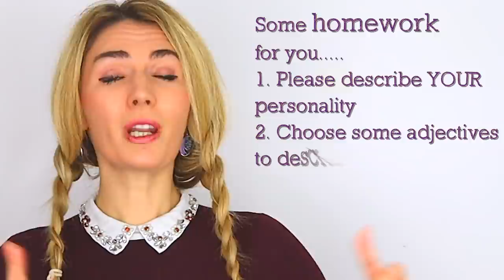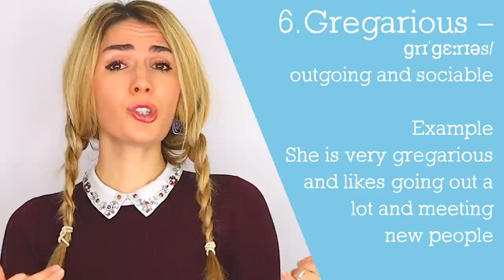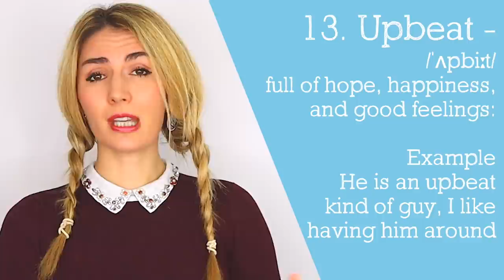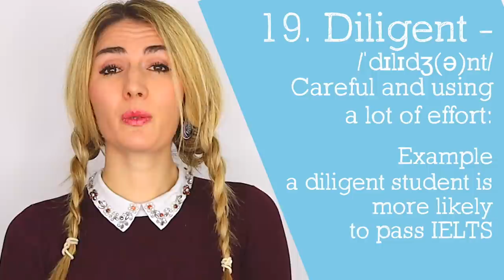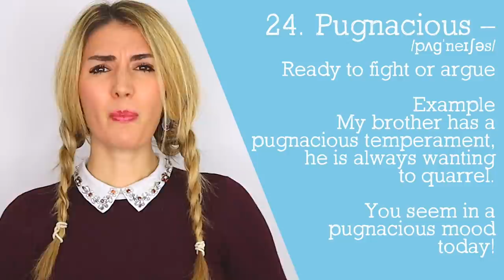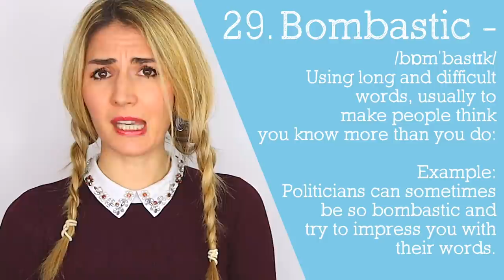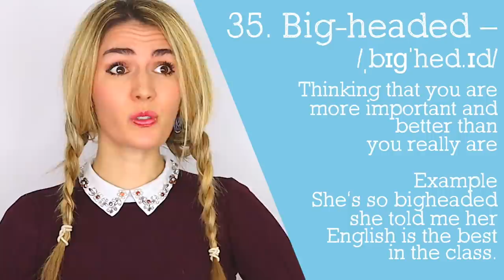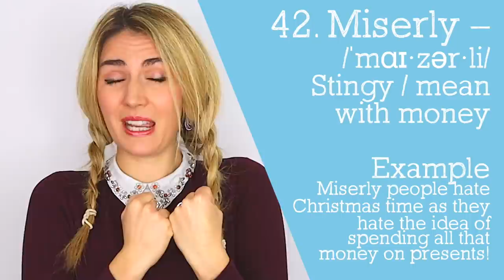40 + Advanced English Adjectives for Personality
Are you gregarious or grouchy? Jovial or melancholic? You can find lots of interesting and advanced English personality adjectives in this lesson and this will help you to expand your vocabulary and stop using the every day more simple adjectives.

🇬🇧⚡️ or for PRONUNCIATION LESSONS email

 I am an accent coach and if you wish to learn this accent or work on your voice then you can find out more here:
Do you ever get confused when having a conversation with a native English speaker?
Well, these natural and very common British expressions will have you understanding and sounding like a native English speaker in no time!

DON’T BE SHY, COME SAY HI!